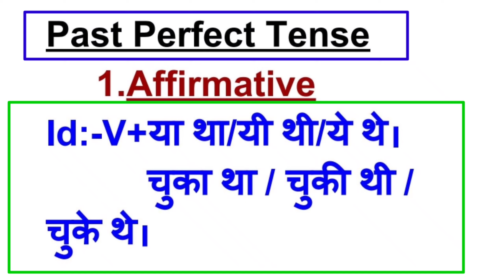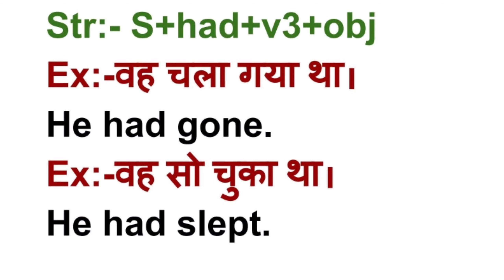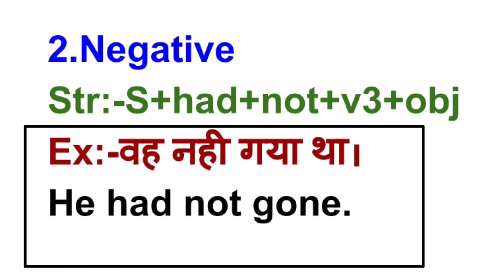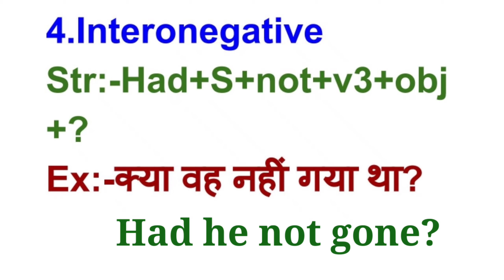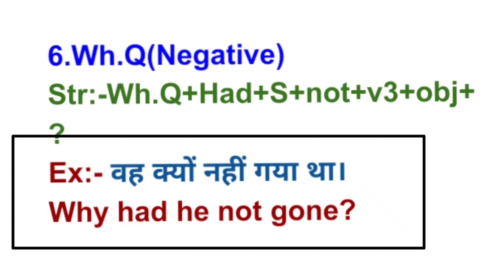Past Perfect Tense हिंदी में || Past Perfect Tense in english grammar